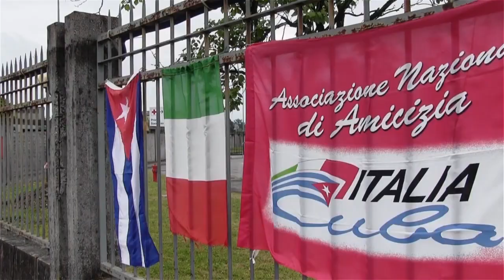El espíritu internacionalista en Cuba: esencia de los ideales revolucionarios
El espíritu internacionalista es la esencia de los ideales revolucionarios de Cuba, una lección política y moral que nos devuelve al pensamiento y el accionar de Fidel.